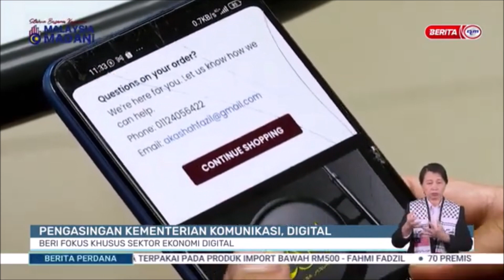17 DIS 2023 BP – PENGASINGAN KEMENTERIAN KOMUNIKASI,DIGITAL BERI FOKUS KHUSUS SEKTOR EKONOMI DIGITAL